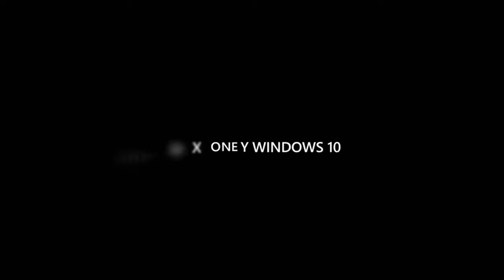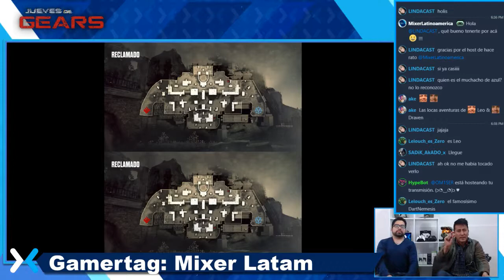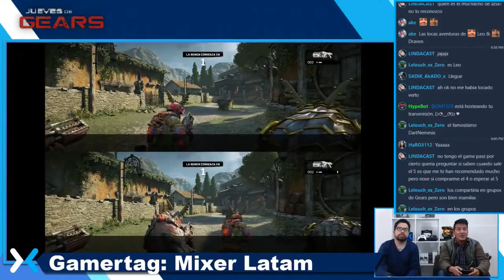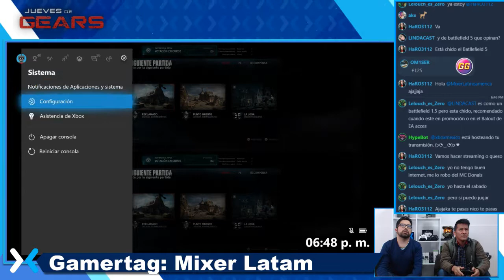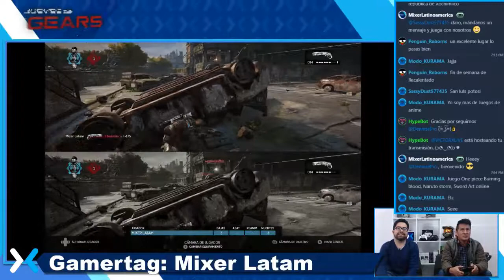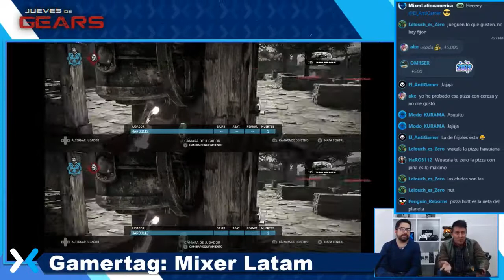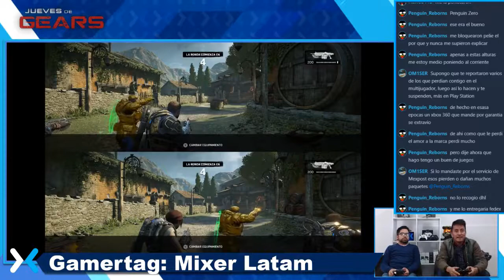Jueves de Gears of War